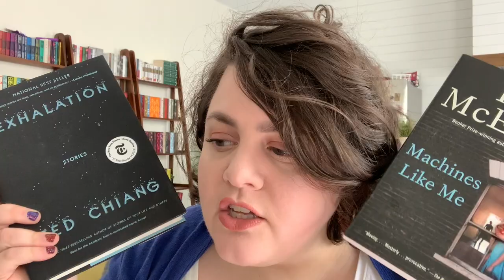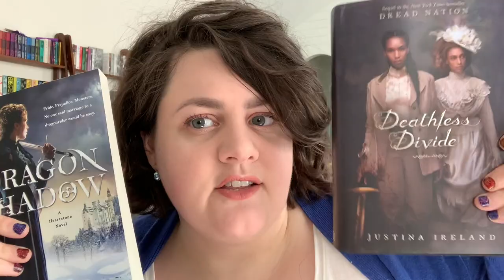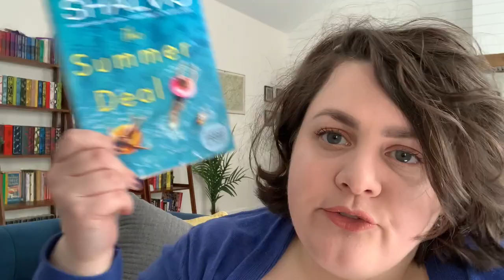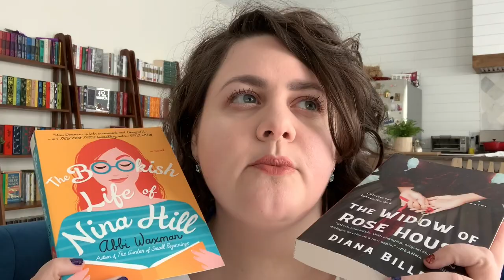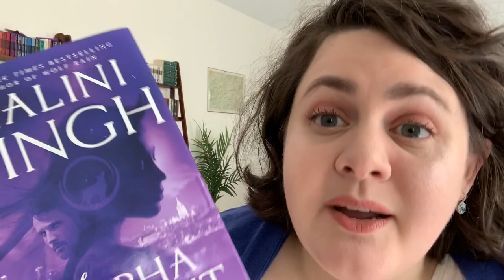My Summer Anti-TBR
Having a brief moment of bookish existential angst as I confront the need to change my overall reading plans- let's talk about what I'm going to read this summer and what I'm not going to read this summer

Lipstick: Pillow Talk by Charlotte Tilbury